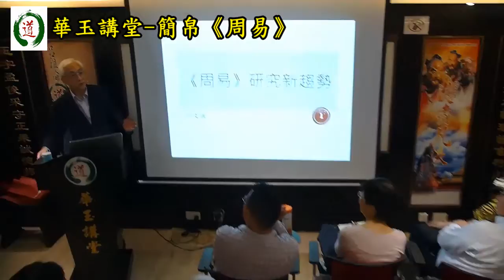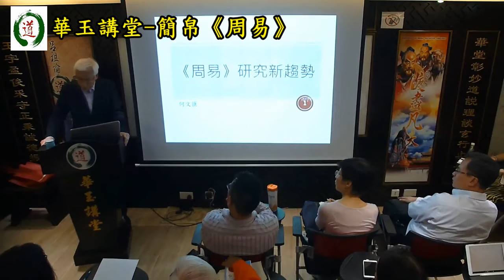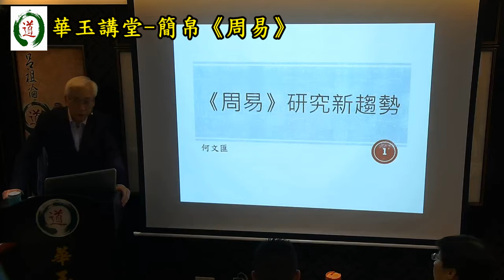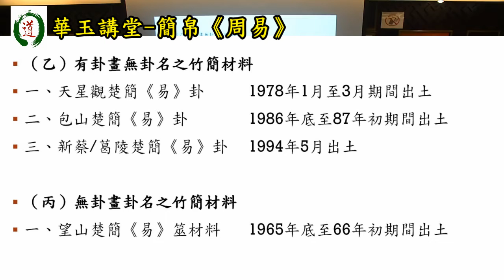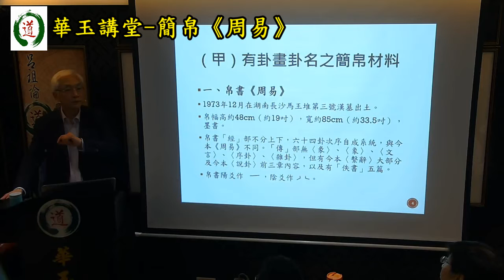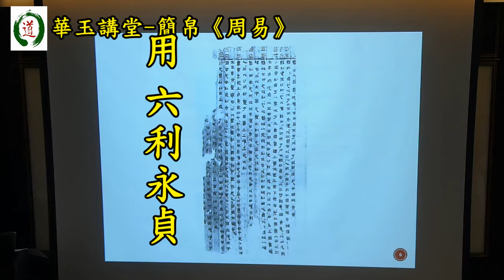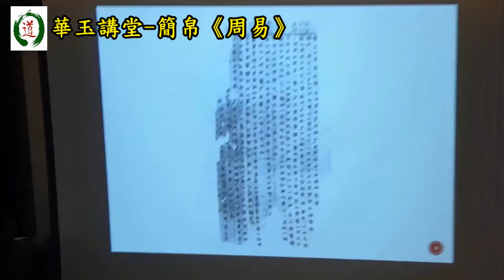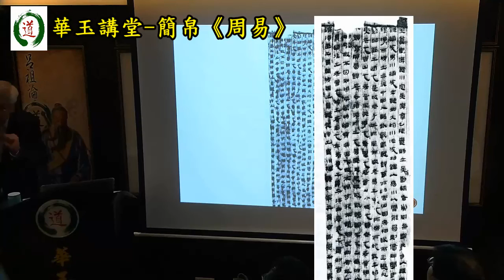華玉講堂-何文匯博士-簡帛《周易》 (一上)-8.4.19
華玉講堂
2019 年四月
題目: 簡帛《周易》- (共二講)
講者: 何文匯博士
時間: 周一，晚上7時至9時
日期: 4月8日和15日